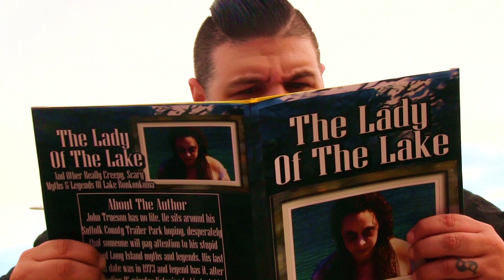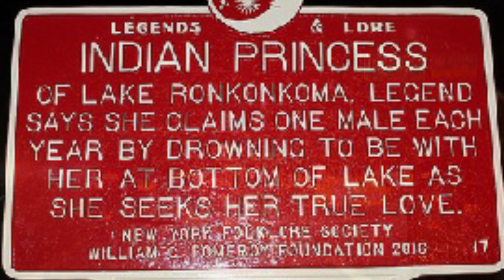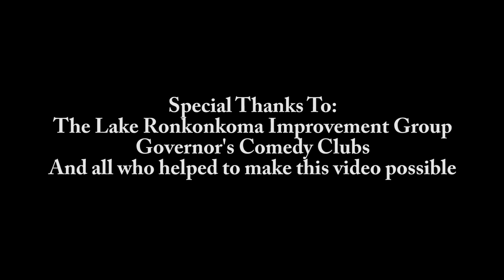RONKOKOMO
Ronkokomo featuring Comedian/Actor Christopher Brian Roach from Kevin Can Wait on CBS! A tribute to his hometown.